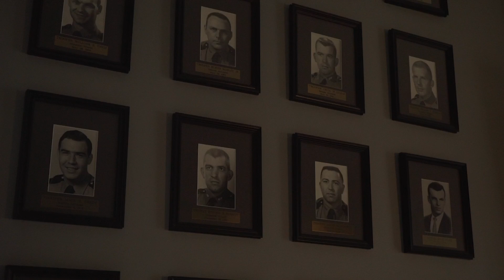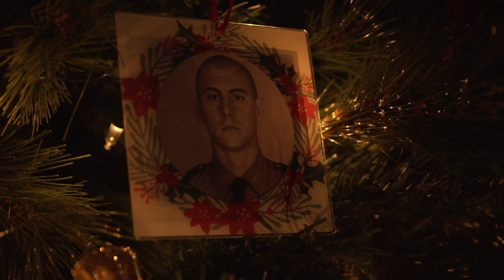Kentucky State Police Silent Night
In this season of giving... we remember those who gave it all.
Kentucky State Police Fallen Heroes:
Patrolman James P. Hays
Patrolman Robert L. Rowland
Patrolman Capt. Vernon C. Snellen
Patrolman Mose H. Littrell
Patrolman Houston Greene
Patrolman Vadas G. Richardson
Trooper Harold J. Toll
Trooper Robert R. Miller
Trooper Lee T. Huffman
Trooper Herbert C. Bush
Trooper William E. Tevis
Trooper Elmer Mobley Jr.
Trooper Cecil W. Uzzle
Trooper Delano G. Powell
Trooper Mack E. Brady
Trooper William H. Barrett
Trooper James W. McNeely
Officer David T. Childs
Trooper Walter O. Thurtell
Trooper Joseph Ward Jr.
Lieutenant William C. Smith
Trooper John W. Hutchinson
Trooper Bobby A. McCoun Jr.
Trooper William F. Pickard
Lieutenant Willis D. Martin
Trooper Clinton E. Cunningham
Trooper Edward R. Harris
Trooper Jerome S. Clifton
Detective Darrell V. Phelps
Trooper Johnny M. Edrington
Trooper Johnny G. Adkins
Officer Jason W. Cammack
Trooper Jonathan K. Leonard
Trooper Anson B. Tribby
Trooper Eric K. Chrisman
Sergeant David R. Gibbs
Trooper J. Cameron Ponder